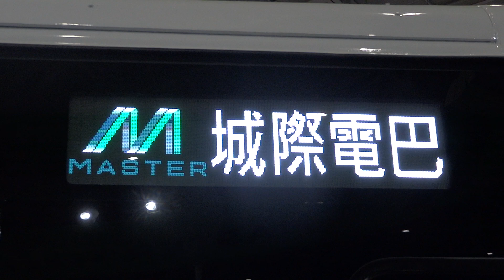【🚠中華民國台湾のNO.1交通情報局NANKAI夜行急行夢憶の旅人JKT75:世界バス交通転运駅🚠】2035 E-Mobility Taiwan，成運汽車MASTER HIGH-STEP BUS。